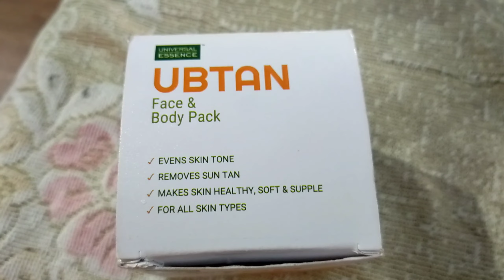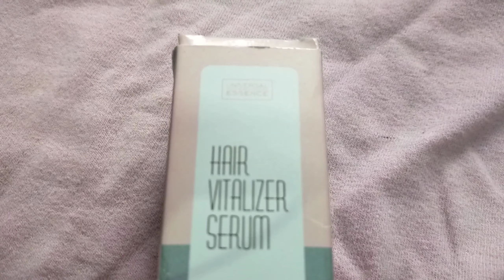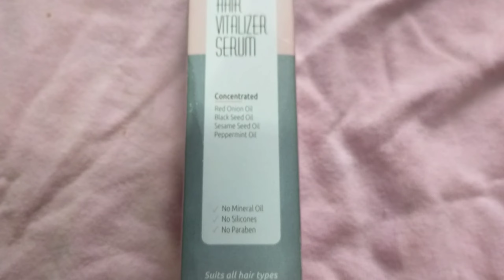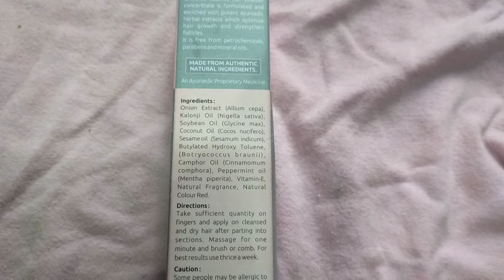Love your skin naturally with Universal Essence's Ubtan and Nourish your hair with Vitalizer serum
hume video ka title mai yeh rakhwana hai - Love your skin naturally with Universal Essence's Ubtan and Nourish your hair with Vitalizer serum

product's link -